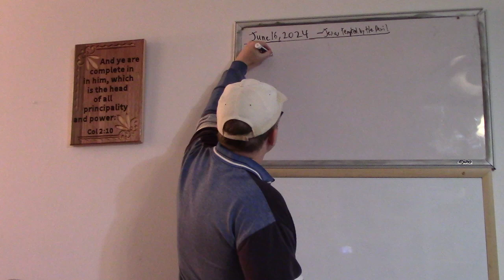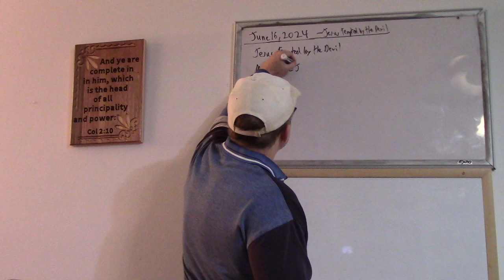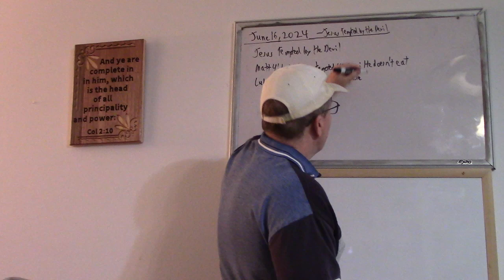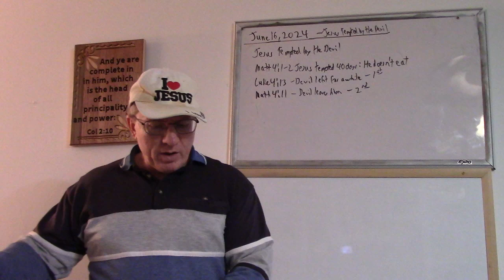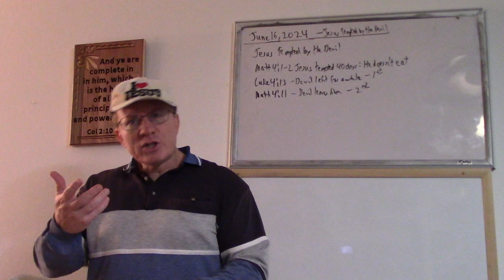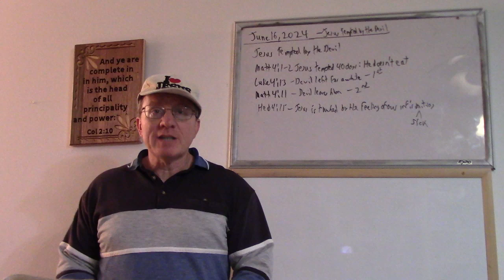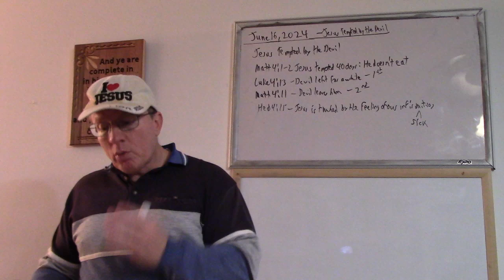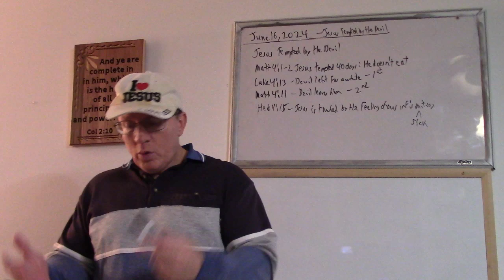Kids' Bible Study #170 - Why Was Jesus Tempted? Matthew 4v1-2; Hebrews 4v15